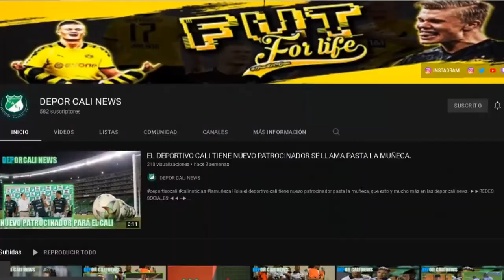DE SER PUESTO 13 A JUGAR LA FINAL, LO ULTIMO QUE SE SABE DE LA RENOVACION DE TEO, DEPOR CALI NEWS.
HOLA EN ESTE VIDEO TE CUENTO:
Deportivo Cali: la renovación de Teo, tema con novedades.
Deportivo Cali: del puesto 13 con Arias a la final con Dudamel.